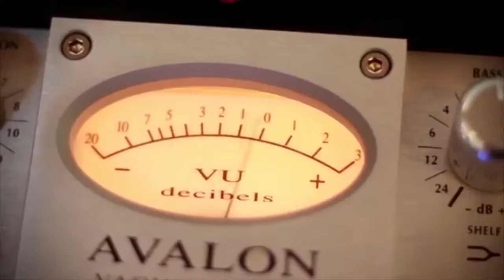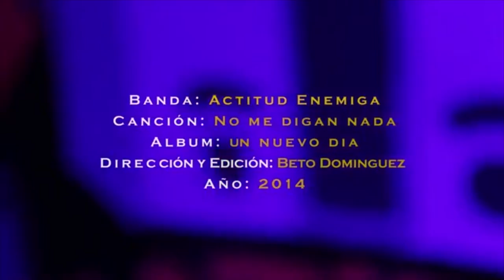REPUBLICA FEDERAL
PROGRAMA 5

REPÚBLICA FEDERAL

"Todo el rock riojano en un solo lugar"

Viernes: 21:30 a 22:00

5-Pablo Aldonati

7-"Imprecación"Adrenalina

*Los programas de Republica Federal no estan monetizados
La idea es compartir y difundir